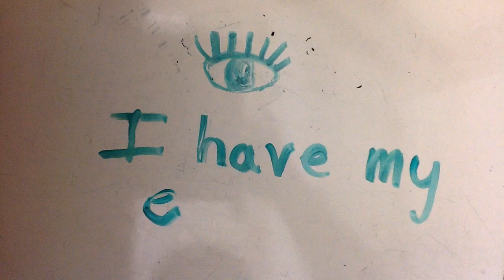My movie - by Matilde